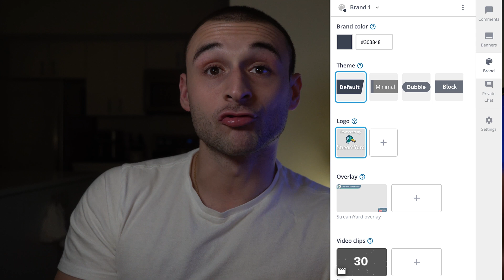Best Podcast Remote Recording Software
Welcome back today I wanted to pivot and talk about my favorite podcast remote recording platforms.  Over the last year Remote recording your podcasts have become a major need and I cant wait to share with you the best ways to do it :D

GEAR I USE!
MY MAIN CAMERA
MY FAVORITE VLOGGING LENS
MY FAVORITE PORTRAIT LENS
MY FAVORITE WIDE LENS
MY GO TO BACKPACK
MY VLOG MIC
MY STUDIO LIGHT
MY DRONE
MY ACTION CAM
CHECK ME OUT HERE AS WELL !